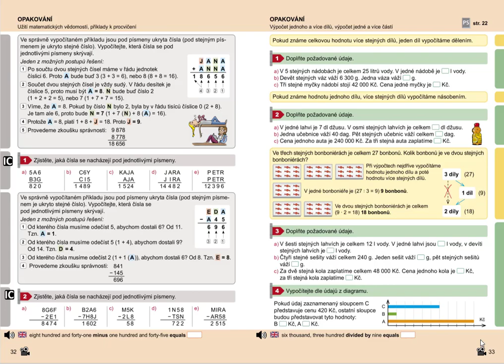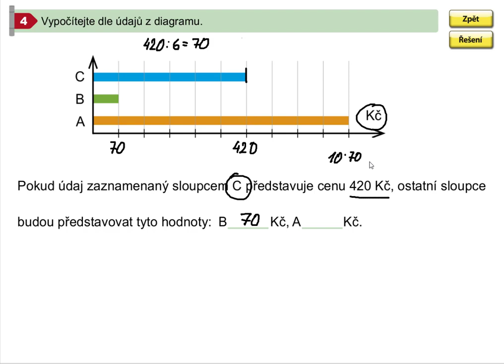Výpočet jednoho a více stejných dílů, Mat. mat. pro 5.roč., 1. díl, str. 33, cv. 4